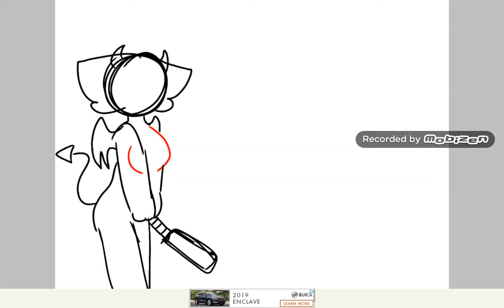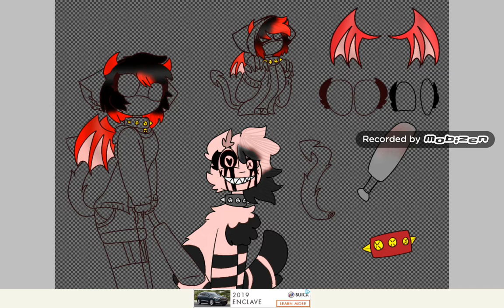My oc reference sheet #3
Oc : Demon Kitty and Red Velvet Oreo

If you don't know what color or how you want to draw her here it is. She'll be in the bad girls vs bad guys map. You can do a Demon kitty vs Dark Night part. If you want to do a part you guys can.

Demon Kitty vs Dark Night
Dusky vs Blood Eye
Pink foxy vs Double AP
Rainbow Lizzy vs Super gamer kid 3000
Dark fire Erynn vs Bad Aidan Animates
Dark Mariam vs (vote for the next bad boy)

Song : Pretty Bad Girl
Artist : Rocket Gaming